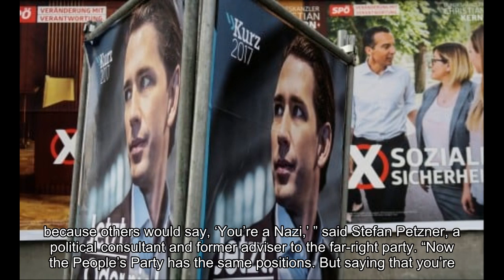Win or lose in Austrian vote, the far right triumphs as rivals back policies once deemed fringe